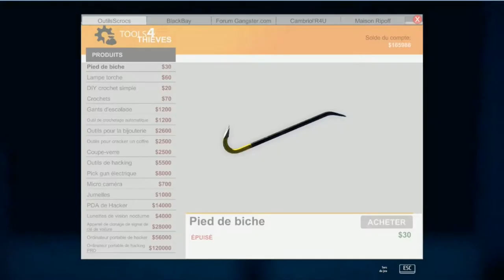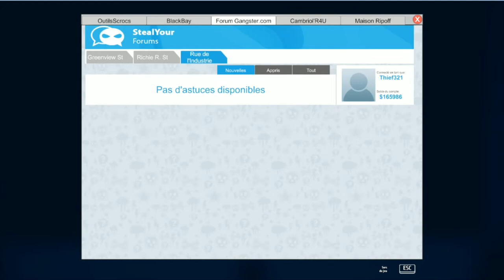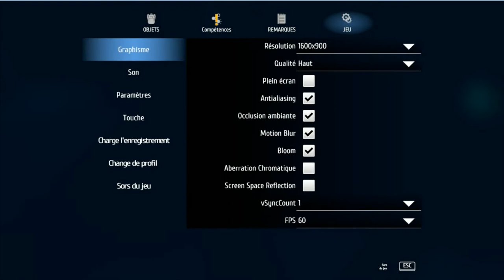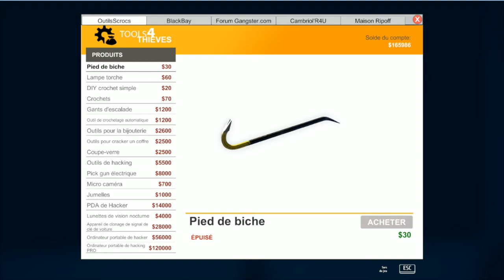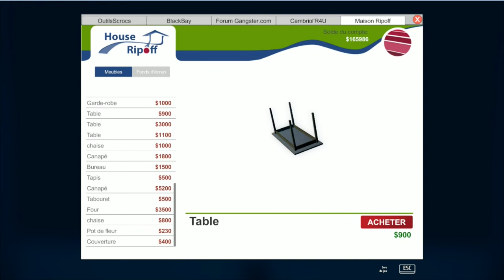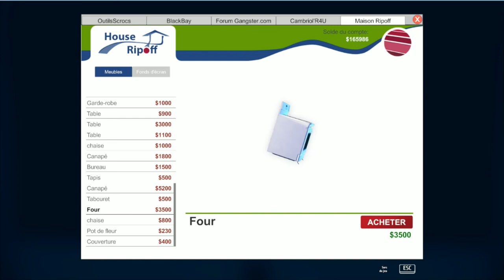Thief Simulator #19 FIN